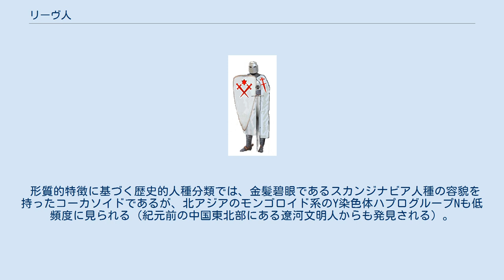リーヴ人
リーヴ人は、フィン・ウゴル系一派の民族。
リーブ人、リボニア人、リヴォニア人ともいう。
 紀元前1世紀頃に、原住地のウラル山脈（ウラル地方）より西のロシア中央部・北部にあるサンクトペテルブルク付近のイングリア（Ingria, インゲルマンラント）から移動して来たフィン・ウゴル人の一派である。
 その一部が、バルト地方に残り、リーヴ人ないし、エストニア人になったと考えられ、同時期に北上した部族は、後にフィンランドを形作る数部族を形成したとされる。
バルト地域の南部に移住した部族は、リーヴ人と後年呼ばれ、その民族が居住する地域がリヴォニアとなった。
 リヴォニア語を話す。
古代にはクルゼメとリヴォニア一帯に広がっていた。
中世西欧のドイツ騎士団によって、武力を伴った改宗行為のため、リーヴ人は減少の一途を辿って行った。
 12世紀から13世紀、カトリック勢力（北方十字軍等）進出期のリーヴ人指導者にアコとアンノがいる。
 リヴォニアはその後、バルト人（バルト語族）が大勢を占めるようになり、リーヴ人は激減した。
絶滅したものと思われていたが、リヴォニア語を話す人々がリーヴ人の末裔と考えられている。
現在リーヴ人はラトビアのクルゼメ半島とエストニアにごく少数が残るのみとなっている。
 形質的特徴に基づく歴史的人種分類では、金髪碧眼であるスカンジナビア人種の容貌を持ったコーカソイドであるが、北アジアのモンゴロイド系のY染色体ハプログループNも低頻度に見られる（紀元前の中国東北部にある遼河文明人からも発見される）。